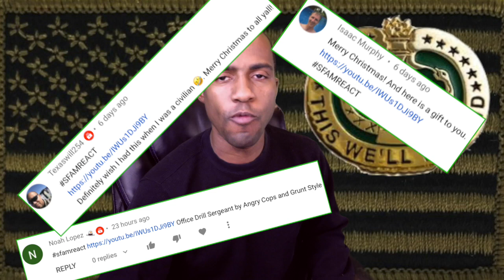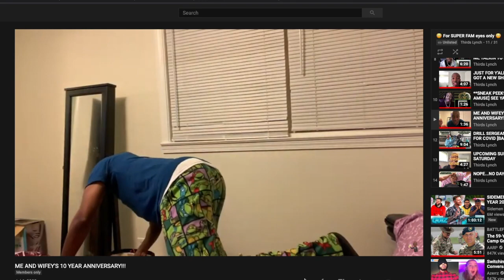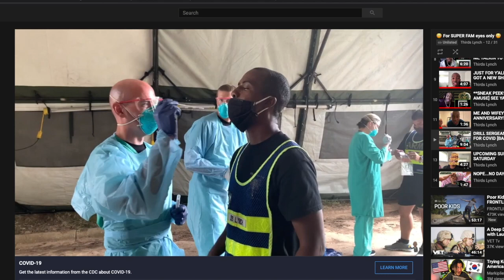[ANGRY COPS] OFFICE DRILL SERGEANT [REACTION]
THIRDS LYNCH
233 ILLINOIS AVE #2043
FORT LEONARD WOOD, MO 65473